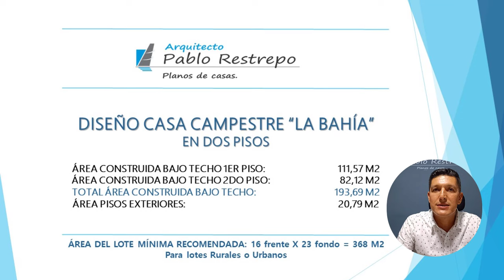'CASA CAMPESTRE' 193 M2 DISEÑO en 'DOS PISOS' 16x23 [4 habitaciones] | Arq Pablo Restrepo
~Áreas del proyecto de casa "La Bahía":
-Área construida bajo techo 1er piso: 111,57 M2
-Área construida bajo techo 2do piso: 82,12 M2
-Total área construida bajo techo: 193,69 M2
-Área pisos exteriores: 20,79 M2

~Espacios interiores:
-Primer piso: Sala, comedor, cocina, zona de ropas, baño social, una habitación de huéspedes o auxiliar con closet y baño privado.
-Segundo piso: Una habitación principal con vestier, baño privado y balcón, 2 habitaciones cada una con closet, un balcón y un baño completo compartido.
~Espacios exteriores: Piscina, bahía de parqueadero y terrazas.

Heading West de Audionautix cuenta con una licencia Creative Commons Atribución 4.0.